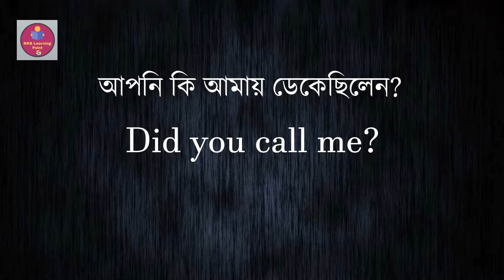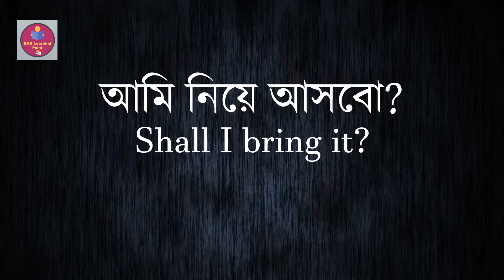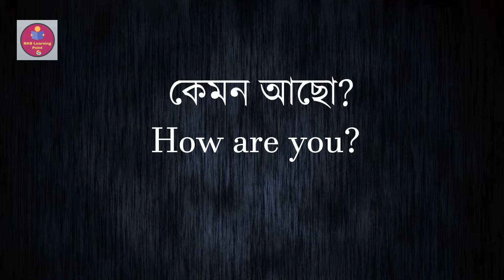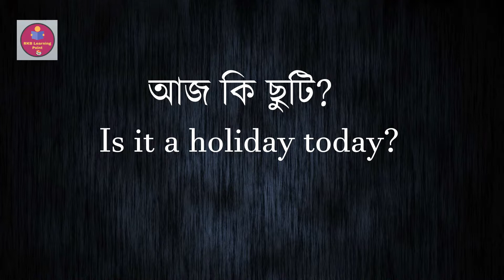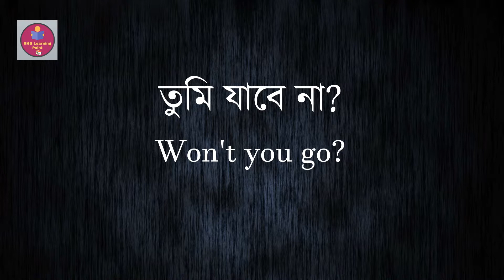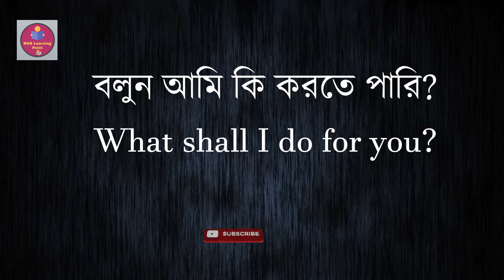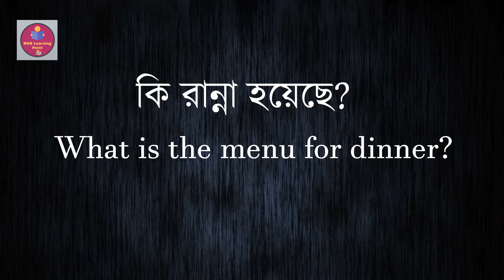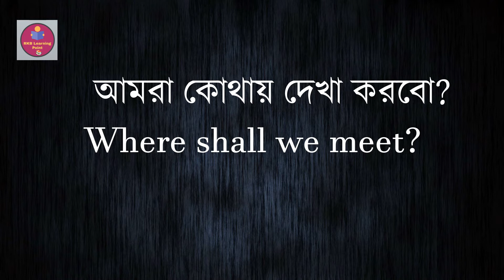Bangla to english speaking course | learn english by online | sentence for speaking english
Bangla to english speaking course | learn english by online | important sentence for speaking english

Easy english speaking course | bangla to english learning| ঘরে বসে ইংরেজি শিখুন | Rkb learning point

sentence for speking english | Rkb Learning point

video keywoard

Bangla _to English _Speaking_Course, Spoken English Tutorial Bangla, English speaking course in Bangla, Most Important Phrases for Beginners,How to learn How to speak English? English through Bengali? English speaking course, Spoken English, English conversation through Bengali, Spoken English Tutorial in Bengali, How to improve your spoken English? How to improve English speaking? বাংলা থেকে ইংরেজি অনুবাদ online, ইংরেজি ভাষা শিক্ষা speaking class video regarding.The English speaking practice in Bangla video shall provide fundamentals of spoken english techniques along with grammatical know how. This spoken english through bangla video shall impart english communication skills to Bangla medium speakers from India and bangladesh.

 ❤ এখানে বাংলা থেকে ইংরেজী শব্দগুলির একটি সেট, যা দৈনন্দিন জীবনে ব্যবহার করা হয়। এটি আপনার নিজের মাতৃভাষার সাহায্যে ইংরেজী শব্দ শিখতে একটি সহজ এবং কার্যকর উপায়।  আমাদের সাথেই থাকিন ধন্যবাদ❤